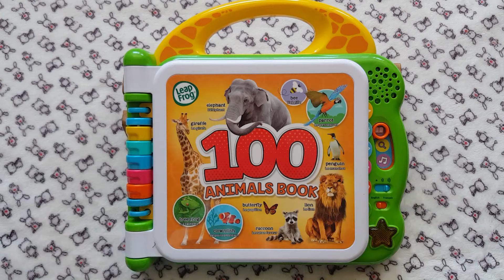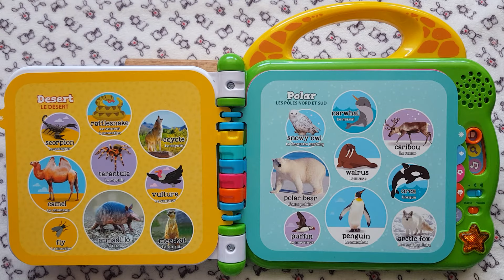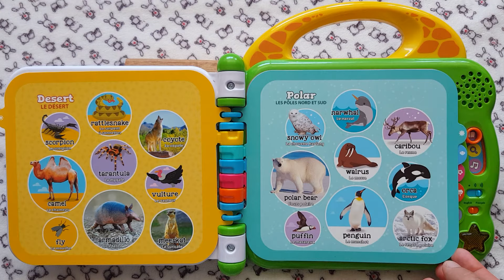Toy Leap Frog - 100 ANIMALS BOOK